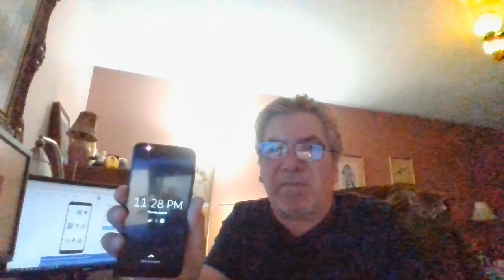Pinephone with a SIM card hows it going